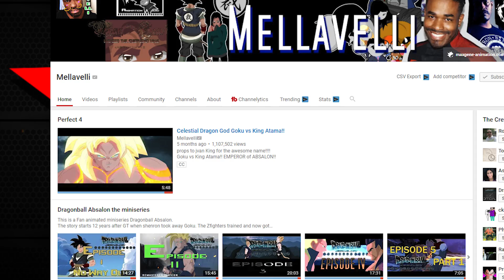Future GOHAN Returns!? Dragon Ball Absalon 7.2 Reaction!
An absolutely breathtaking masterpiece of fan animation. 10000/10